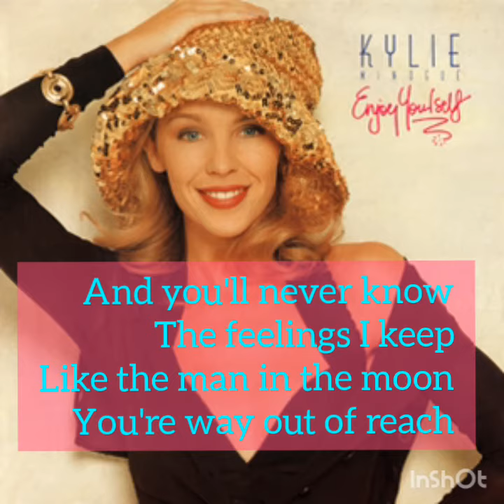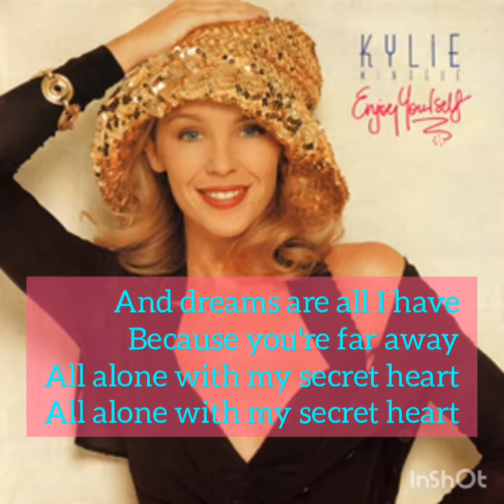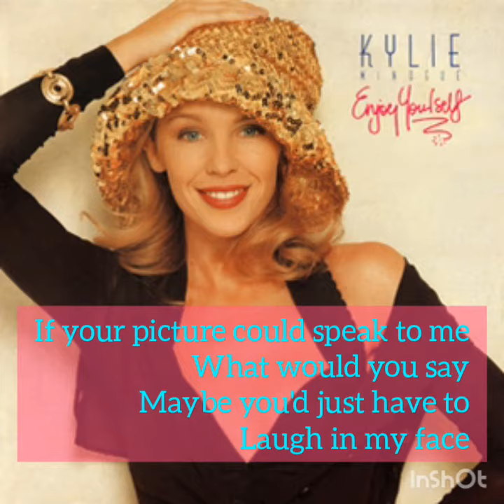My Secret Heart - Kylie Minogue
A Copyrighted Item To Which I Do Not Legally Own. All legality belongs to Kylie Minogue And The SAW Team (Stock, Atiken & Waterman) Of PWL